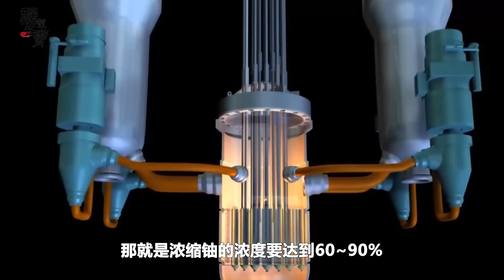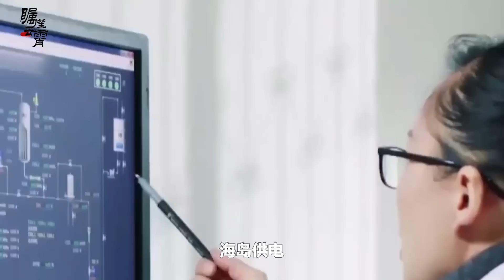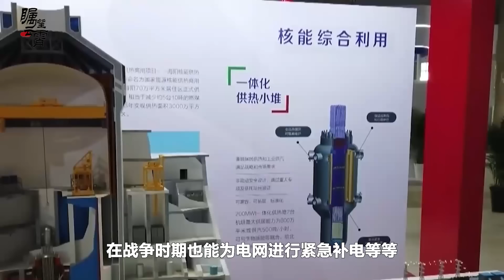中國的“核電寶”來了，與大型核動力航母無關，但是戰略意義更大【傅前哨】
從中核集團獲悉，全球首個陸上商用小型反應堆“玲龍一號”核島安裝工程在海南昌江正式開工
中國的“核電寶”來了，與大型核動力航母無關，但是戰略意義更大